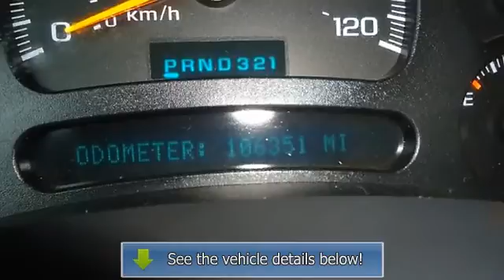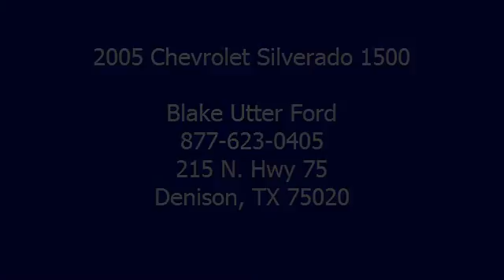2005 Chevrolet Silverado 1500 - Blake Utter Ford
215 N. Hwy 75

VIN: 1GCEK19Z25Z188403
Engine:
Drivetrain:
Transmission: Automatic
Mileage: 106,007
Color: Summit White (exterior) Medium Gray (interior)

Features:
2005 Chevrolet Silverado Z71 Super cab.  Nice options: Power windows, power locks, power mirrors, power drivers seat, Four Wheel Drive, running boards, tow package, and so much more!  Locally owned.  The mileage is consistent with a truck of this age. 100% AutoCheck guaranteed! All electronic components in working condition. All interior components are in good working order.  View all our inventory automatic transmission